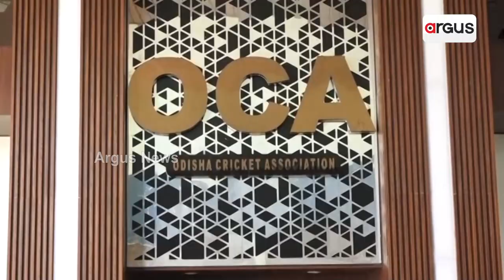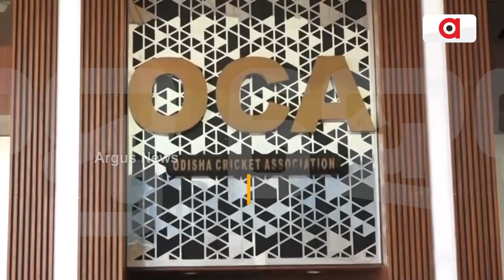Mystery Deepens Over Death Of Female Cricketer's Death